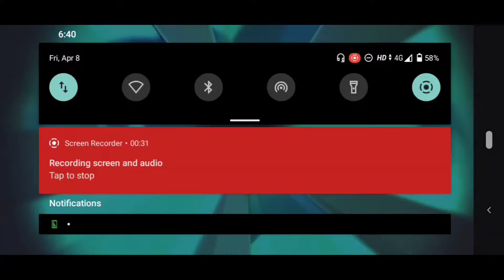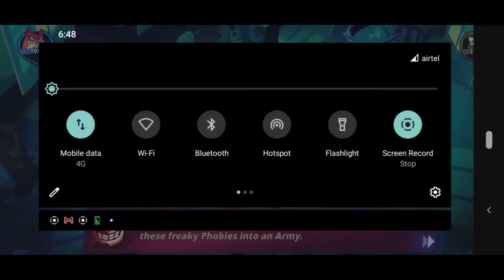Phobies Gameplay Walkthrough Part 1 | RV Good